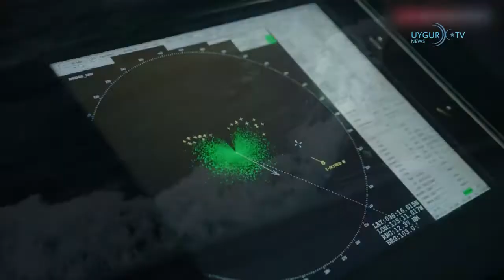16 10 2020 美国驱逐舰航经台海引中国不满